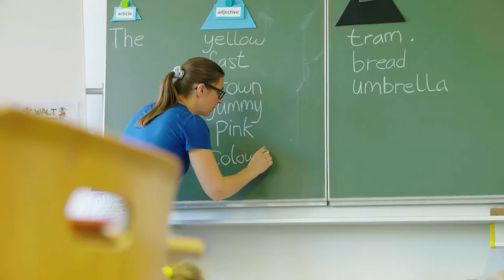Film SIS Swiss International School Regensburg DE HD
Film über die SIS Swiss International School Regensburg